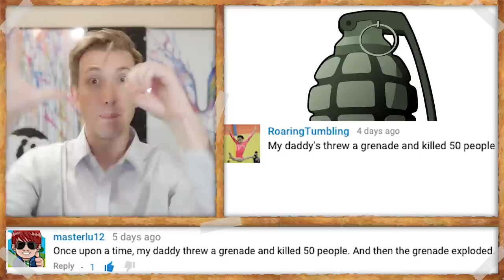Psy - Daddy PARODY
Let's turn Psy's Daddy into a (comment raps & parodies) using your comments and videos about Chuck Norris facts...I mean my dad.

If you like parodies and funny popular songs similar to The Key of

LYRICS
Dads so awesome, kittens often are searching YouTube, just to watch him
Fear of spiders is arachnophobic, fear of my Daddy, well that's just Logic
 One day he got a bite, from a snake right in his side, after two days of intense pain, the snake finally died.
If you wanna see, all of my dad's enemies, all you gotta do is check the list of extinct species

Daddy challenged the sun to a staring contest and won
They had to change the street named after him, cuz nobody crosses my daddy and lives

Hey where'd you get that body from?
I got it from my Daddy

Threw a grenadine, it's worth noting, it 50 people, before even exploading
Bench Press 400   , but don't be alarmed, he'll do 800 when using both arms
and when my dad was born, the only person that cried, was the doctor who made the mistake of slapping his behind
He don't get wet from rain, drops always move out of his way
No delete or backspace, on his phone cuz he never makes mistakes

Daddy won a contest, underwater breathing against a fish
My daddy does not flush the toilet, instead he just scares the rap out of it

All music performed, recorded and produced by Chad Wild Clay (B.B. Bling). No copyrighted material was used. This version is all newly created music, lyrics and video.